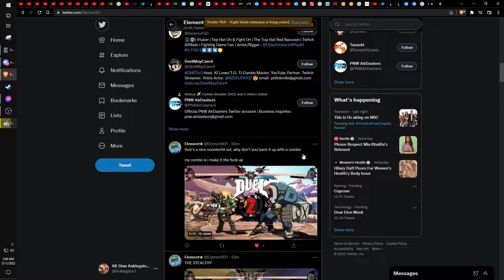SHOW THE REST OF THE CLIP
But not the whole clip